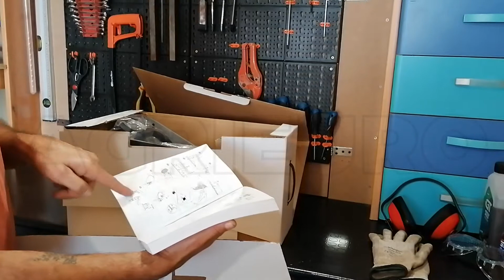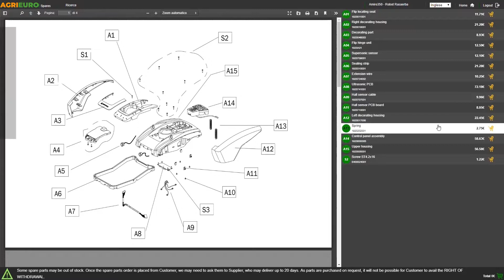Funktionsvideo Kettensäge Alpina ACS 46 2takt Motor 45ccm Leistung 2.45 PS - Schwert 45 cm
Kettensäge Alpina ACS 46
Die Kettensäge Alpina ACS 46 ist ein zuverlässiges benutzerfreundliches und leistungsfähiges Gerät.

Das lange Schwert von 45 cm bietet eine hohe Schnittleistung.
ergonomisches Design
professioneller und leicht erreichbarer Luftfilter
Benutzerfreundlichkeit dank des doppelten Handgriffs.
Der Motor mit 45 ccm Hubraum erzeugt eine hohe Leistung vom 2.45 PS

Die Alpina ACS 46 ist eine kräftige Kettensäge trotz des geringen Gewichts von nur 6.4 Kg.

Das heißt ein gutes Masse-Leistung-Verhältnis.